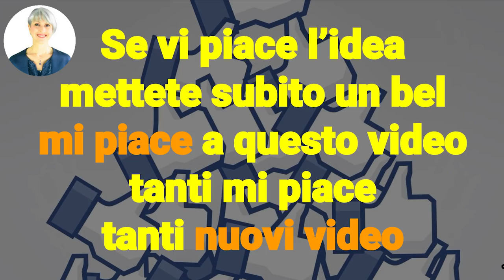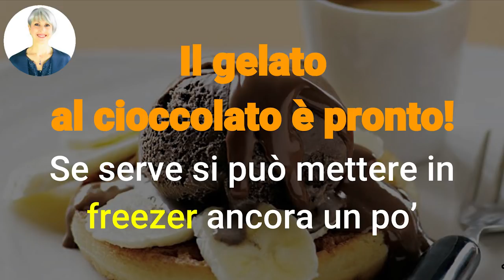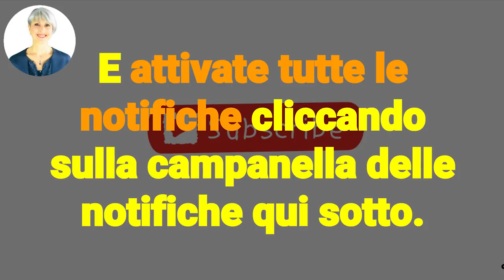RICETTA DIMAGRANTE GELATO al CIOCCOLATO LIGHT, FACILE e VELOCE!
Ciao amici! Ecco una ricetta speciale di gelato al cioccolato light, dimagrante, dietetico, crudista, senza zucchero... insomma, ce le ha tutte! Ah, e non serve la gelatiera!

Nota bene

Simona Vignali